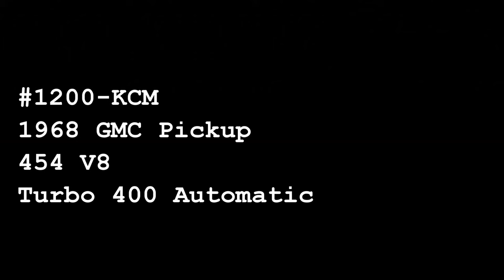1968 Chevrolet C10 - Gateway Classic Cars - Kansas City #1200-KCM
Introducing a classic piece of American automotive history: the 1968 Chevrolet C10. This iconic pickup truck boasts a timeless white exterior that complements its sleek design. This stunning C10 has been outfitted with a later model bed which sets it apart from many others you will see! Under the hood, you'll find a powerful 454 V8 engine paired with a Turbo 400 automatic transmission, offering a driving experience that is both robust and smooth. This combination of engine and transmission ensures that the C10 delivers impressive performance, making it a standout choice for enthusiasts and collectors alike.

Step inside to discover a comfortable black cloth interior that provides a welcoming and stylish environment for both driver and passengers. The cabin is equipped with an AM/FM radio, allowing you to enjoy your favorite tunes as you cruise down the road. The interior design reflects the classic charm of the late 1960s while offering the convenience of modern features.

The 1968 Chevrolet C10 is fitted with custom wheels that enhance its overall aesthetic appeal and add a touch of individuality to this classic truck. Additionally, the vehicle is equipped with power brakes and power steering, ensuring a driving experience that is both responsive and enjoyable. These features contribute to the truck's ease of handling, making it a pleasure to drive whether you're navigating city streets or exploring open highways.

This Chevrolet C10 is a testament to the enduring appeal of vintage American trucks. With its combination of classic styling, powerful performance, and thoughtful features, it stands as a remarkable example of automotive craftsmanship from a bygone era. Whether you're a collector or simply appreciate the beauty of classic vehicles, this 1968 Chevrolet C10 is sure to capture your attention and admiration.